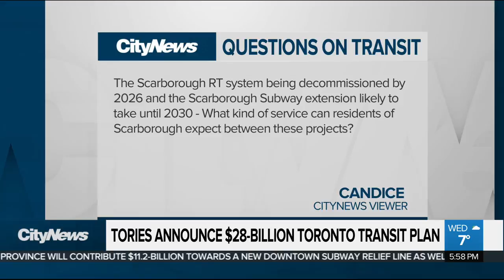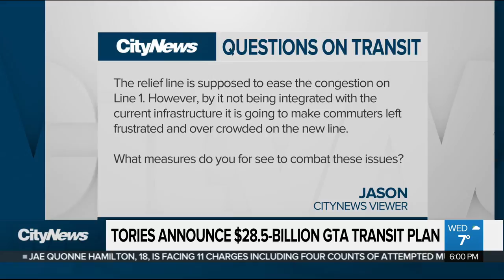Talking transit: Q&A with Transportation Minister Jeff Yurek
Transportation Minister Jeff Yurek joins Dilshad Burman in the CityNews studios to field questions about the province's new transit plan directly from our viewers.